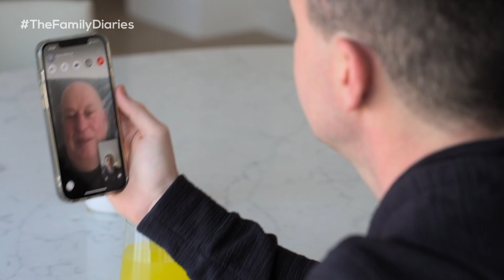The Sheps Prepare For Their Glamorous Abu Dhabi Holiday 🏝 | The Family Diaries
It's all go in the Shepherd household as the family prepare for their trip to Abu Dhabi and, more importantly, prepare Grandad Chatty to look after the house by himself 🤭

You can catch up on their journey, with all episodes available on ITVX